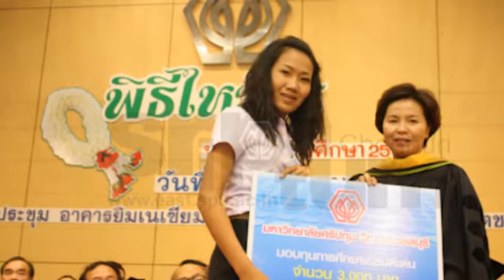รักอย่ารู้คลาย รศ.ดร.ชาติชาย อิสรัมย์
รักอย่ารู้คลาย เป็นเพลงที่ไพเราะและมีความหมายที่กินใจโดยเฉพาะผมเอง ในภาพทุกภาพล้วนเป็นผู้คนที่ผ่านเข้ามาในชีวิตการทำงานทั้งที่ มหาวิทยาลัยรามคำแหงและมหาวิทยาลัยศรีปทุม วิทยาเขตชลบุรี  ทั้งสองแห่งนักศึกษารุ่นแล้วรุ่นเล่าได้จบและจากไป รวมทั้งเพื่อนร่วมงานหลายท่านได้จากกันไปตามวิถีแห่งชีวิต เราอาจจะไม่ได้พบกันอีก ซึ่งคงเหลือไว้แต่ในความทรงจำที่มีต่อกัน  จึงขอมอบเพลงนี้เพื่อเป็นการรำลึกถึงทุก ๆ  คน ทุก ๆ ท่านที่ผ่านเข้ามาในชีวิตของผมครับ ด้วยความรักและความผูกพันที่มีและมั่นคงตลอดไป